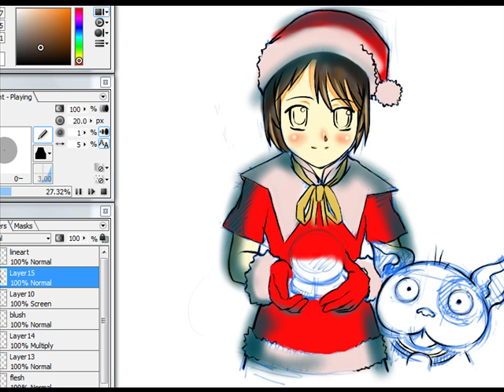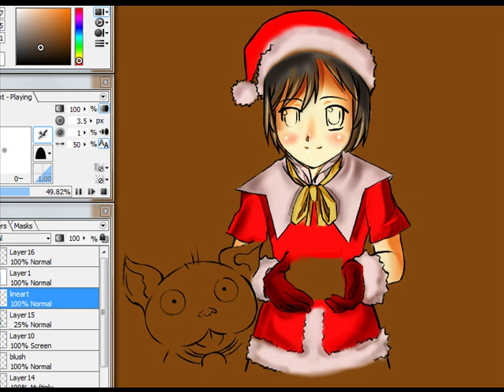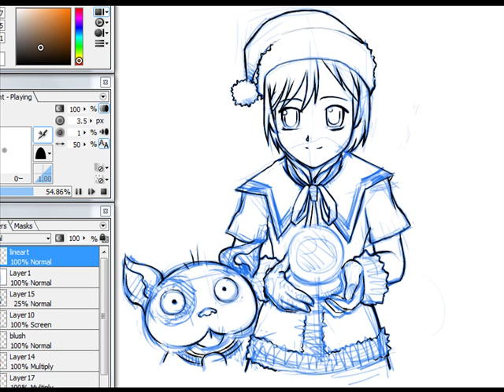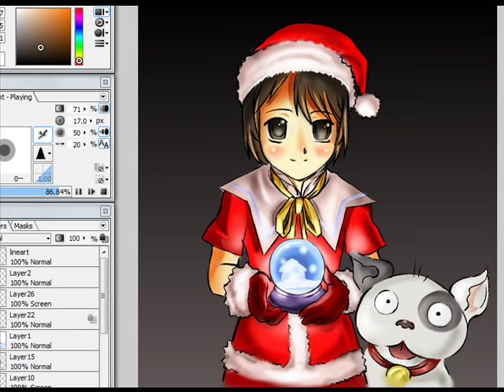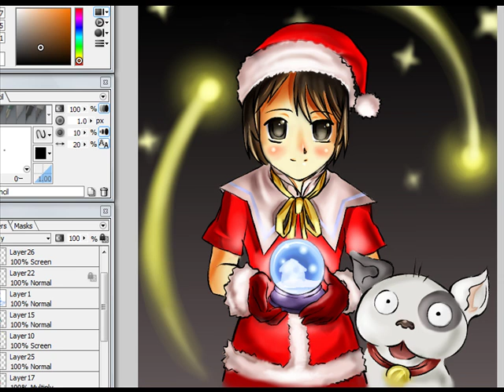Digital Drawing Process/Tutorial in openCanvas (Denno Coil fanart)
Hi - I rarely practice so there's little improvement with this second vid. Hehe. Nonetheless, I'd like to greet everyone a Merry and Blessed Christmas and I hope you enjoy this latest digital process vid. The characters are from Denno Coil and I just love this series! I would like to draw a more interesting concept art but due to time constraints i opted for a much easier one to make it for Christmas. -_-

The sketch was made in Adobe Photoshop CS4 (lovely prog) and saved in JPG then imported to oC.